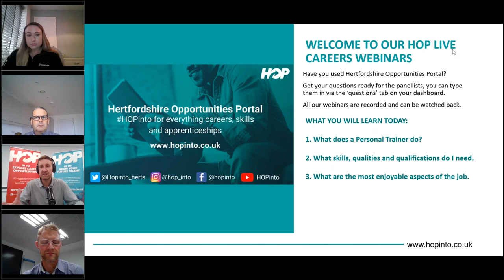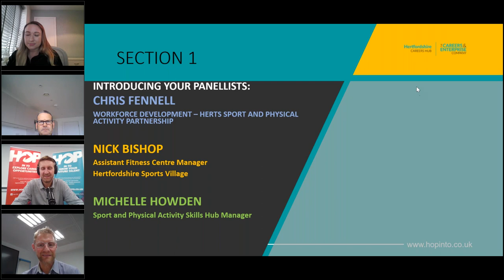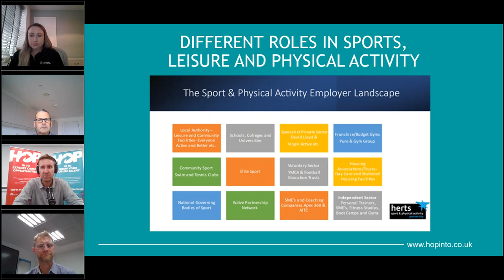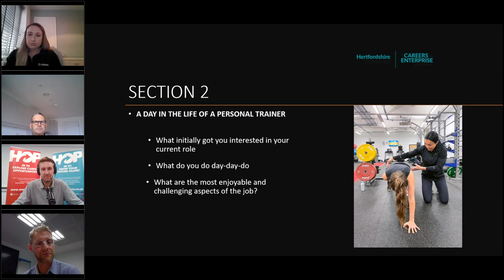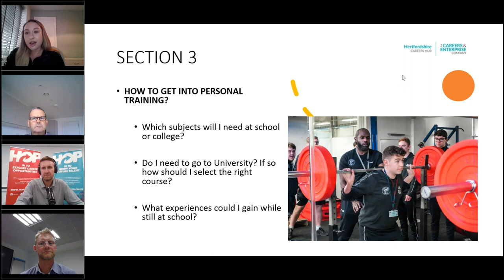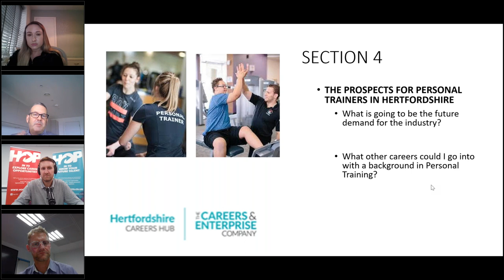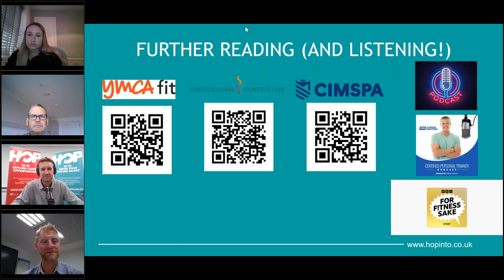Careers as a Personal Trainer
Find out about Careers as a Personal Trainer